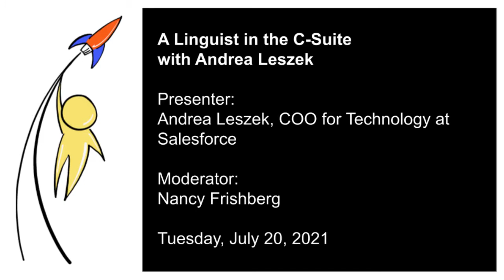LCL2021 Career Panel: A Linguist in the C-Suite with Andrea Leszek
Andrea Leszek is a technology leader with broad experience building products that customers love. She is currently the Chief Operating Officer for Technology at Salesforce, responsible for engineering and business operations, agile, and employee enablement. Andrea is also responsible for customer enablement via technology communications, documentation, and in-app user assistance. She is a founding member of the Salesforce Women’s Network, and is passionate about diversity in tech. She holds a B.S. and M.S. in Linguistics from the Massachusetts Institute of Technology.

Presenter: Andrea Leszek, COO for Technology at Salesforce

Moderator: Nancy Frishberg

Closed captioning by Jyoti Iyer